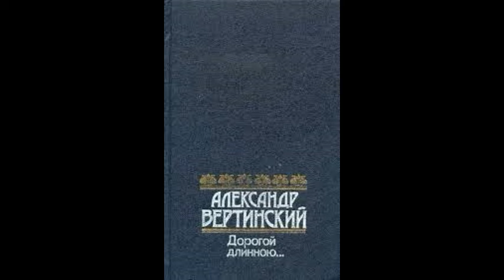Александр Вертинский. Укутав сердце в шёлк и шиншилла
Эссе (4/5) Олега Кустова об Александре Вертинском «Укутав сердце в шёлк и шиншилла» читает автор.

     Бог в философии Г.В.Лейбница читает будущее в прошлом, поскольку может раскрыть все тайники материи, заметно проявляющиеся только со временем. Это – ситуация Бога, читающего в каждом человеке то, что происходит повсюду, и даже то, что произошло или произойдёт. В чём же состоит чтение? Чтение состоит не в выведении из прошлого состояния идеи в следующем состоянии, как это было у Гегеля, а в постижении усилия или тенденции, посредством которых само последующее состояние проистекает из предыдущего при помощи некоей естественной силы. Божественное чтение есть поистине прохождение Бога через монады отдельной души, которая и есть не что иное, как Transitus, прохождение Бога: у каждой монады есть некая точка зрения – результат чтения или взгляда Бога, проходящего через неё и с ней совпадающего. Поскольку любая деятельность монады является результатом того, что через неё проходит и в ней происходит, монада свободна. Нельзя сказать, что Бог уже ранее в силу своего предведения прошёл через монаду: вечность состоит не в опережении и не в запаздывании, но в совпадении со всеми следующими друг за другом в мировом порядке переходами – со всеми, кто жив в настоящем и составляет мир. (См.: Ж.Делёз. «Складка…»).
     А.Н.Вертинский жив в настоящем.
     Это человек подлинного, вечно живого мира культуры, который невозможно уничтожить, даже разорив и сравняв с выжженной землёй цивилизацию, чьи народы были носителями этой культуры. Всё потому, что Бог проходит через монады каждой отдельной души, открытой зову бытия и готовой обрести утерянное, быть настоящим, быть («А не плохой глагол – Быть? Без всякого приставного – Быть и точка. За ней простор». М.И.Цветаева) и никогда не покидать родину творчества – будущее.

Бал Господень

В пыльный маленький город, где Вы жили ребёнком,
Из Парижа весной к Вам пришёл туалет.
В этом платье печальном Вы казались Орлёнком,
Бледным маленьким герцогом сказочных лет…

В этом городе сонном Вы вечно мечтали
О балах, о пажах, вереницах карет
И о том, как ночами в горящем Версале
С мёртвым принцем танцуете Вы менуэт…

В этом городе сонном балов не бывало,
Даже не было просто приличных карет.
Шли года. Вы поблекли, и платье увяло,
Ваше дивное платье «Мэзон Лавалетт».

Но однажды сбылися мечты сумасшедшие.
Платье было надето. Фиалки цвели.
И какие-то люди, за Вами пришедшие,
В катафалке по городу Вас повезли.

На слепых лошадях колыхались плюмажики,
Старый попик любезно кадилом махал…
Так весной в бутафорском смешном экипажике
Вы поехали к Богу на бал.

1917
Кисловодск